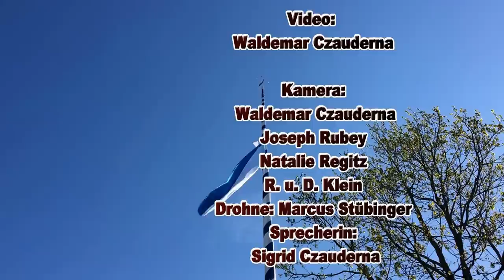1. Mai in Grasbrunn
Heuer hat Grasbrunn den 1. Mai wieder mit einem neuen Maibaum gefeiert. Noch nie haben sich so viele Burschen und Madl darum gekümmert, dass es ein besonderer Festtag wird. Viel Lob haben sie dafür bekommen.